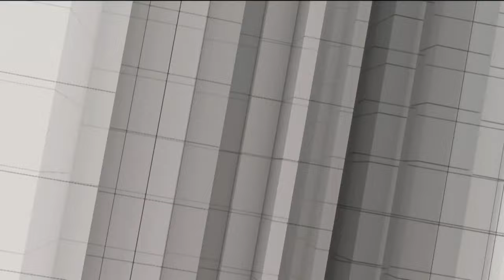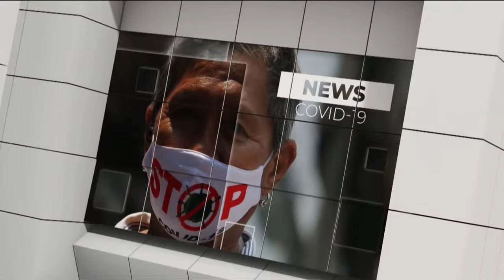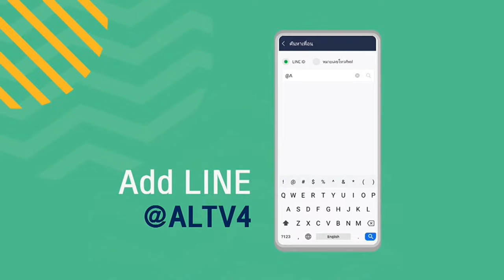นายกฯ ย้ำ ไม่มีปรับ ครม. ในระยะเวลาอันใกล้นี้ ! | คุยให้คิด | 1 มี.ค. 67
...สภาเดือด "วิปฝ่ายค้าน - ฝ่ายรัฐบาล" รุมฉะ รมต. โดดตอบกระทู้ จับตา "เม.ย. - พ.ค." รัฐบาลเศรษฐาอาจมีการเคลื่อนไหวใหญ่ ส่วนนายกฯ ย้ำ ไม่มีปรับ ครม. ในระยะเวลาอันใกล้นี้ ! และจากกระแสข่าว "ปรับ ครม." สู่แนวคิด "เปลี่ยนนายกฯ ไหม ?"

📌 รับชมได้ทาง